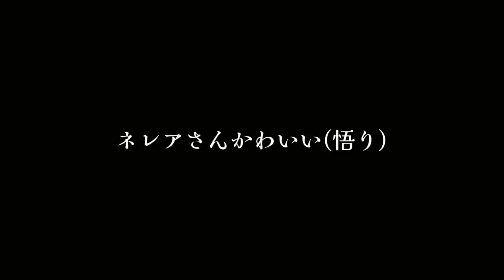【大号泣】嫁が4年ぶりの家族との再会で、大号泣しました。(スペイン帰省vlog)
✨2023年5月日本でバレエ公演を行いました✨
🎉チケット完売🎉

■劇場で見られなかった方へ😢
公演のDVD・有料パンフレットは6月末まで購入可能です✨

■支援金の寄付はこちらより
よろしくお願いいたします。

■ヤマカイ初のエッセイ本、全国の書店で販売中！
お近くの書店をチェックしてみてね😊

本の販売を行なっているAmazonリンク先
(期限付きAmazon限定待ち受け付き)

ぜひ登録して応援してください！

■【全国どこでも気軽にバレエを始めよう！！】
 僕の動画を見て、バレエに興味を持ってきたけど、リアルの教室に行くのはちょっと...

・月々2900円で毎日ZOOMでレッスン受け放題！
・柔かくなるストレッチ、健康ピラティス、バレエレッスン、ボディコンディショニング
・オンラインなので、全国どこでも受講可能！

■YouTube動画
毎週火、土曜日８時更新！

■ヤマカイマンツーマンバレエコーチング